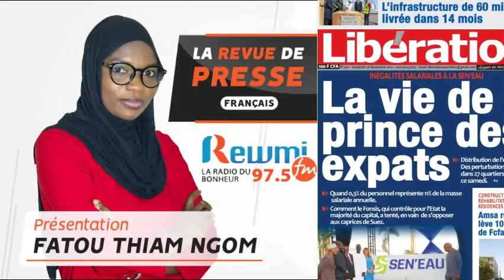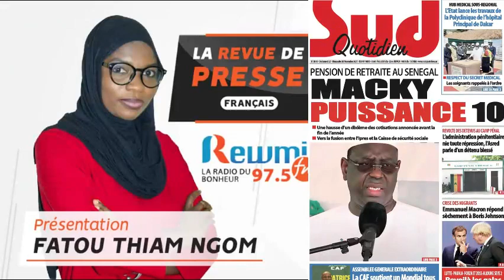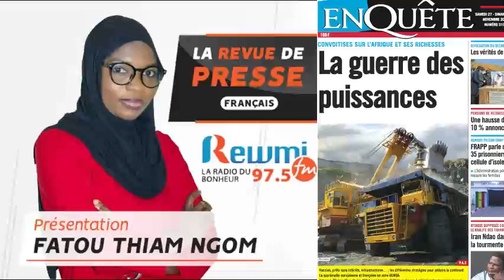REVUE DE PRESSE DU 27 11 2021 AVEC FATOU THIAM NGOM FR